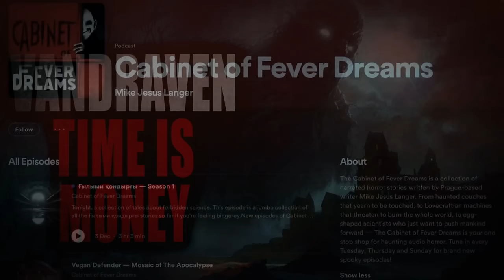TOP 10 CREEPYPASTA STORIES OF 2023 | Creepypasta Compilation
Audio Mastering and Editing:
HellzHobo
AudionicMusic

Jordan Humble Diana Kraus Disciple Strategy🐺 SullyMan Brandon Mendoza BrimstonePandemonium Caltuna William Wellington  Scruffy, The Janitor Brenna Crow LaQueda Canizales Smiley The Psychotic Djenna Dante Kinkade
SimbasBloodyMojo Mephistopheles CursepoxPrimarch Em Jesus Cornejo Yarghoul VerbalHorror Amber Clark Jay kearns
Mike himbojerry CrusaderChocobo Corbin Dallas Estebean Seclude Salty Surprise Red Shadow Cat Turtle Man Kryolinian
MrMarcusBlitz DirtDiver030 Voiceofsand PhycoMel MeltedLake Tali_Su William King Sashi Sazaku Cronut509 Stricken
Freddy Krueger Hades nephew AcidSystem Sky Harbor Nico kaeo TheGingerBroz Aeryn Stormcrow Daniel Poulsen CoryxKenshin PeacefulBuddha Lily Moser Samara Lynne BobblePoopHero Sniping Is Life Will Kathy Stuart Paul Miller Trenton Green Incrediblehippo cynical 1 Geek Sanctuary Hamptershmampter Jeremy Taft thirteen_one Mindy Bogue Amanda  The Taco Queen Tendick Mitchell Lady Wisteria Scary Shari glitch-rabbit Gebtm TheAlpha Julie MacTire Galaxygirl6219
Victoria Harris SkylarMae MorningStar a FergaliciousBoy Vettros Ezra the Psilo-Magician Lifetime Insomniac Ken M
Erick Westphal Ultra Squirrel Alena Hyper Jared Knudson Lori Derflinger Samuel Langley Ashlyn Cindy Campbell
Cinna, Prince of CatGirls  Umbra Bponder182123 Liam Kerschner robert foster Jessica Stormoen Lyle Gelbfur Sydney Brooking Mazikeen MrRyvids MysticVoidEye Ragnar_The_Relentless Adagio_Rose Cas wesson